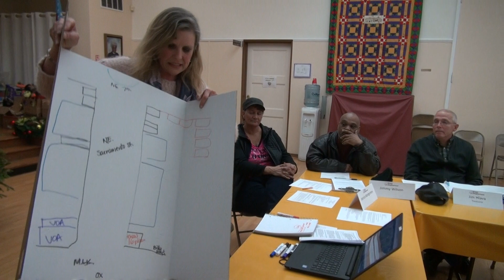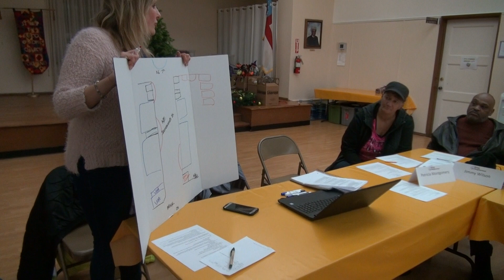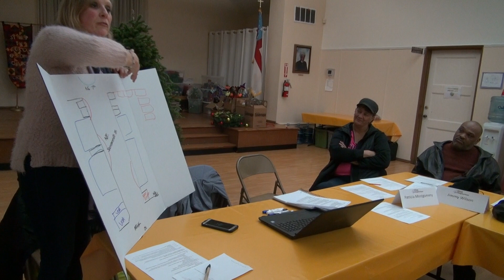community meeting 3 1